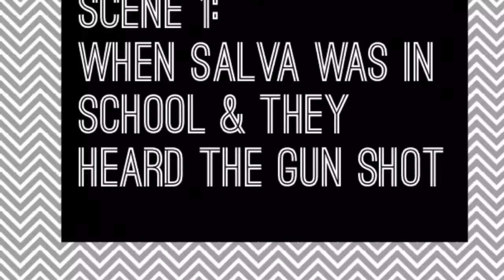A long walk to water video